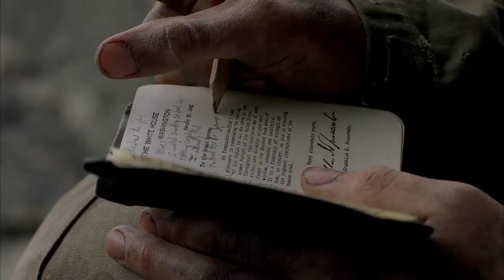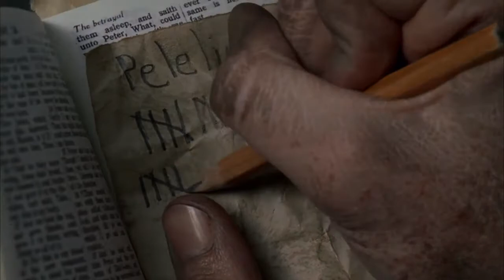The Pacific - Sledge's Bible Diary